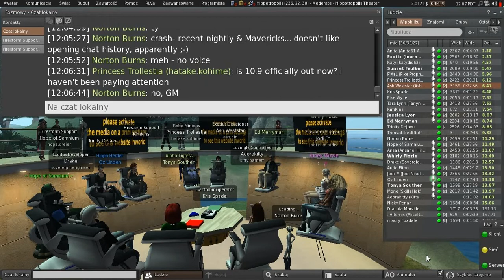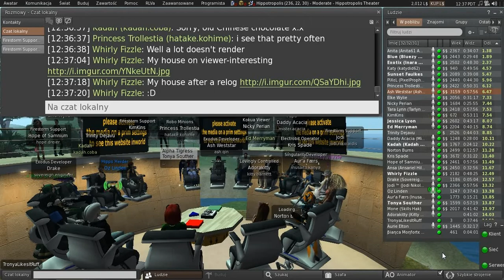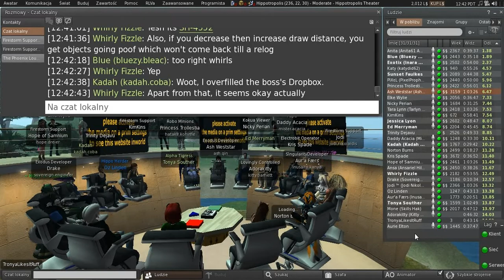Second Life: Third Party Viewer meeting (11 October 2013)